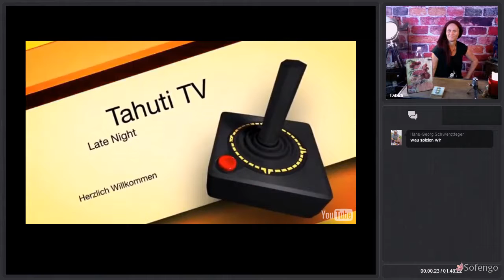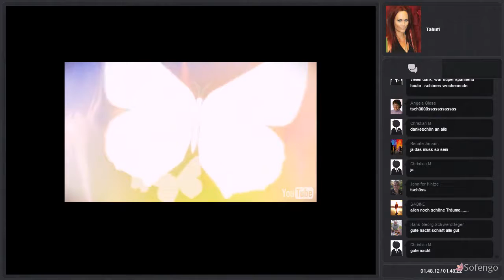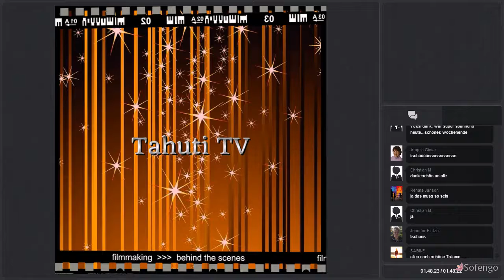Tahuti spiritueller Videostream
Themen Rund um die Esoterik, Spiritualität, Magie & Occultismus sowie Mystik und Religion